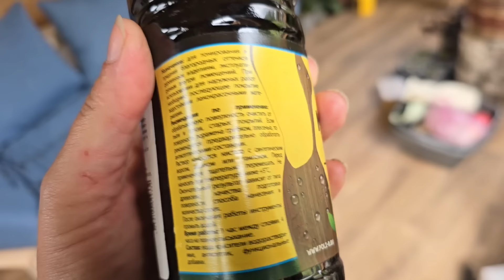В совешне появился диванчик! Продавец с Озона мошенник?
Диванчик в Совешню я заказала на Озоне ещё в десятых числах июня. Сегодня 1 августа. И приехал не тот диван, что я заказывала в июне, а тот, что я заказала 2 дня назад! Первый заказ пришлось отменить из-за мутных махинаций продавца.

По итогу, самим диванчиком я довольна. Хорошая удобная скамеечка, которую можно использовать как запасное спальное место.

Очень удачно внезапно рядом оказался Саня, тётьВерин сын, который с Артёмом вместе ездил в Вязьму заправлять баллоны для сварки газом.